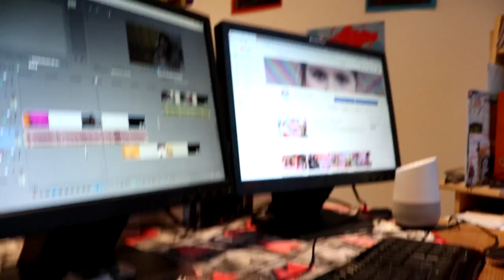24 HEURES COMME UNE MAMAN ! *horrible bébé*